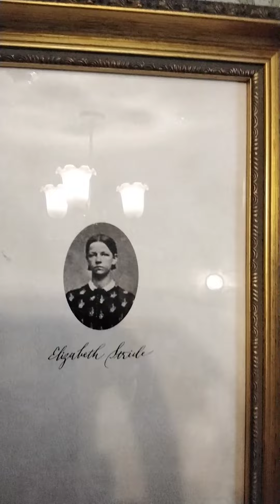Jack The Ripper Museum, Whitechapel London, UK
Jack The Ripper victims - This is the typical living quarters of a single woman with little means in the late 1800s England.  During Jack the Ripper's 'reign of terror', the women he took tended to be either "soiled doves' or down on their luck, living is veritable squaller. Many were taken around 1888.

It is widely accepted that "Jack the Ripper" took 5 victims, however, the museum has evidence they believe to be further victims, bringing the number to 7.  Evidence being the murder locations, character of women (poor),  and the 'style' in which he ended their lives was all very similar to the victims the police officially accepted as having been murdered by the Ripper.

The REAL identity of Jack the Ripper was never found, however, police were taunted by letters supposedly written and signed by a person claiming to be, calling himself, Jack the Ripper.

If you get a chance to go to the museum in Whitechapel London England, its a very interesting place, with lots of items from the time.